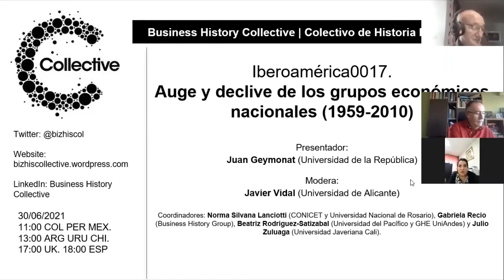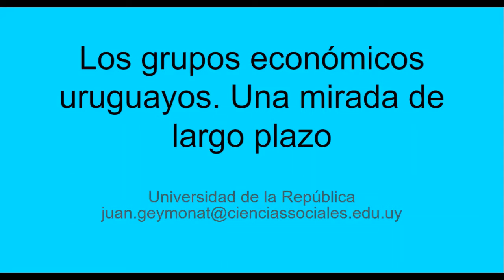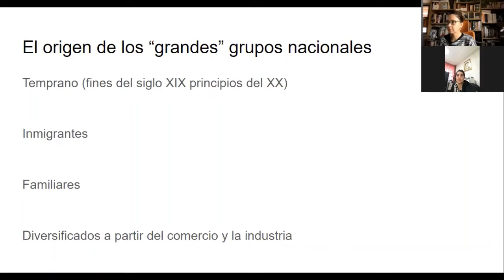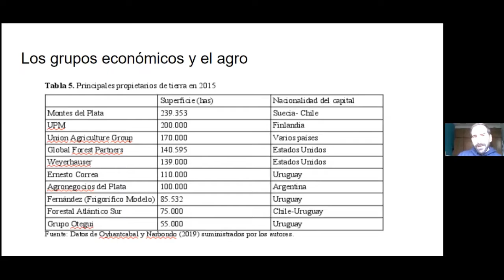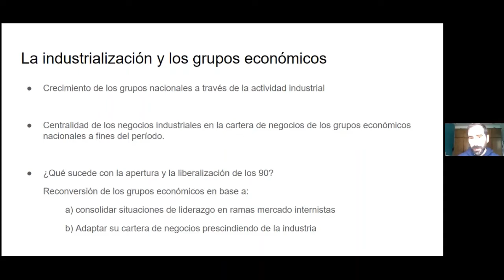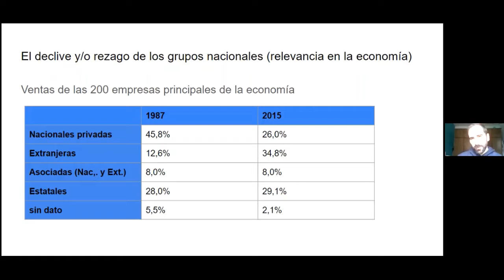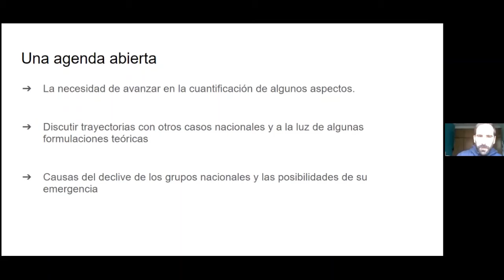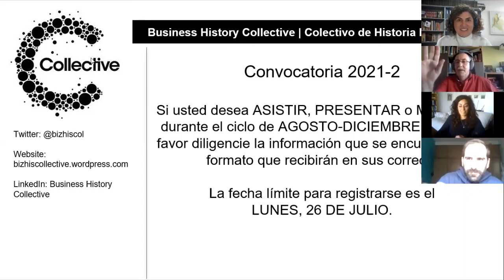Iberoamérica0017 Auge y declive de los grupos económicos nacionales 1959 2010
Fecha: 30/06/2021 @11.00hrs Colombia
Presentador: Juan Geymonat (Unversidad de la República)
Moderador: Javier Vidal (Universidad de Alicante)